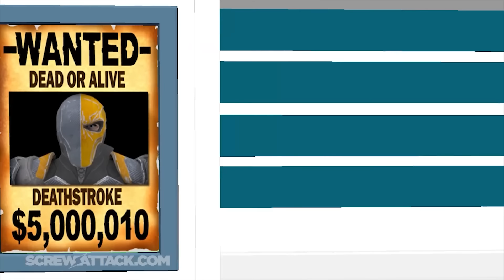Deadpool VS Deathstroke ANIMATED FIGHT! Marvel and DC Comics battle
Remember when Ryan Reynolds sounded a lot like Takahata from Team Four Star?